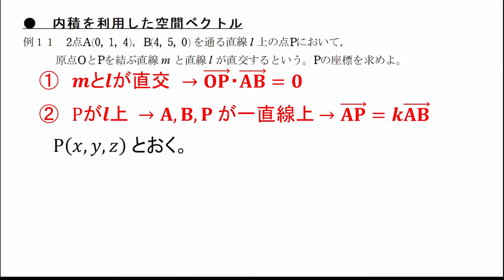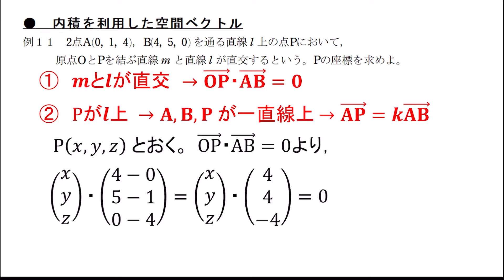【数B 空間ベクトル】3章 5-2.空間ベクトルの活用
空間ベクトル 再生リスト

note(私の自伝「Blackboard Story」を綴っています)

教員採用試験の小論文・面接指導や
数学の質問をしたい方はこちらまで(ココナラ)